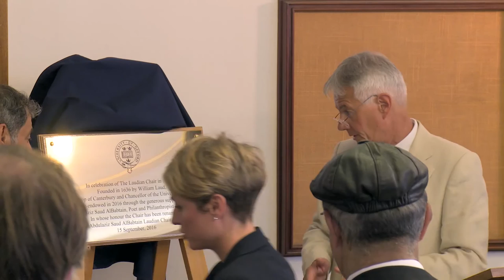Faculty of Oriental Studies Plaque Unveiling